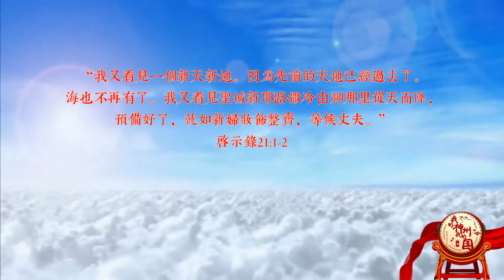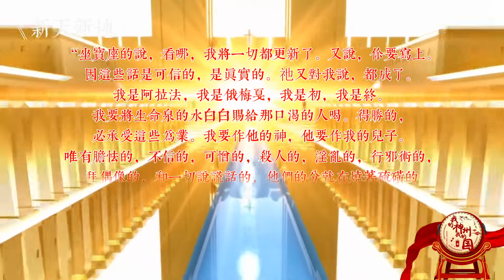黄安伦音乐：新天新地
著名作曲家黄安伦原创的交响乐作品《新天新地》，一首听了会让人飘起来的音乐！我称之为“东方的欢乐颂”！

《新天新地》，由著名指挥家杨勇康先生带领的澳洲“房角石室内乐团”，以12支钢管，在“第三届国际婚姻家庭节（雪梨，2017）”首度公开演奏，赢得一片掌声！

这首high 翻天的曲子将再次出现在北京时间1月31日9：30-12：00主题为“我的神州我的国”的天国云上春晚上。

天国春晚，前所未有！欢迎届时在我的油管频道收看直播！中国国内的朋友可收看国内的直播。

作曲：黄安伦
演奏：房角石室内铜管乐团
出品：国际婚姻家庭协会\香柏
MV：期待（香柏）